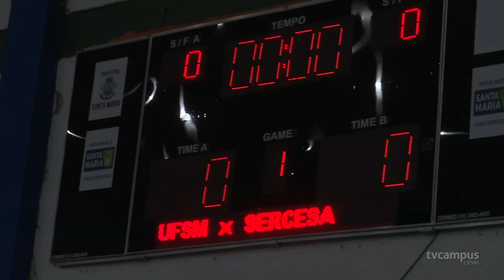Mesmo com apoio da torcida, UFSM Futsal sofre primeira derrota na Série Ouro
Na noite do último sábado (29), a UFSM Futsal recebeu a Sercesa, de Carazinho, em frente a um Centro Desportivo Municipal lotado de apoiadores da Federal, e perdeu pela primeira vez no Campeonato Gaúcho - Série Ouro de 2024. Os atuais campeões estaduais vieram a Santa Maria e venceram pelo placar de 6 a 1. Apesar do resultado, o time da Universidade segue na vice-liderança da competição.